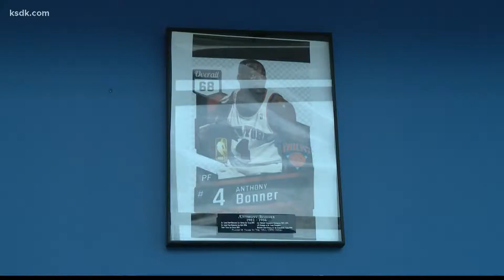Vashon grad and former NBA player Anthony Bonner cheers on the Wolverines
"I'm very proud of the Wolverines. I want to encourage them to dare to be excellent and dare to keep on winning," said Anthony Bonner.

"I'm so proud of them," said former NBA star, Anthony Bonner.

On Friday, Bonner went back to his alma mater, Vashon High School in north St. Louis, for a pretty cool mission.

"I'm blessed and I'm so honored to just stand before these young men," said Bonner, who played in the NBA for 16 years.

The 53-year-old Bonner, who's now an international minister, stopped by his old high school to share a positive pep talk with the Vashon Wolverines.

"This is what I do now as a living. I love to encourage these young men to defy all odds and dare to be excellent and dare to succeed, " said Bonner.

Hands down, the Wolverines football team has been succeeding all season.

Currently, they're the top in the St. Louis Public High League with an outstanding 6-0 record.

"I just want to say congratulations on your early success. That's not a small achievement at all," Bonner told the teens.

The former Wolverine, New York Knicks, and Sacramento Kings player told the team to keep on achieving on the court and in the classroom.

"If you're equipped, you can overcome it. Even when I coached here at Vashon and taught here, these young boys encounter things that we couldn't even imagine," added Bonner.

The former NBA player also encouraged the students to always believe in themselves, stay on the right path and follow their dreams.

"I know they'll face all kinds of challenges, but they just need someone to keep pushing them, helping them along the way. Everybody will hear the same message today, but everybody won't take something away from it," Bonner told the young players.

"Yes, I'm glad I came to hear him today," said a beaming 15-year-old, Wolverine player Dierre Hill, Jr.

"He's a Vashon legend and he seems inspiring and his words meant a lot to me in my heart," Hill, Jr. added.

Oh yeah, Wolverines when you take on Gateway Stem High on Saturday, just know that the former pro athlete will be there to cheer you guys on.

"I'm going to be in the house and I say by this time tomorrow, they'll be 7-0," said Bonner.

For Dierre Hill, Jr. it was a no-brainer: "Of course, we're going to win!"